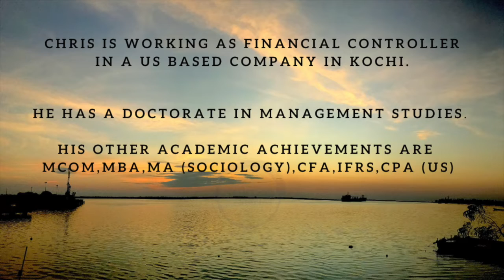Dr. Chris Kumar on "Nostalgic Tangasseri"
Inkpot Videos: Dr. Chris Kumar on "Nostalgic Tangasseri"